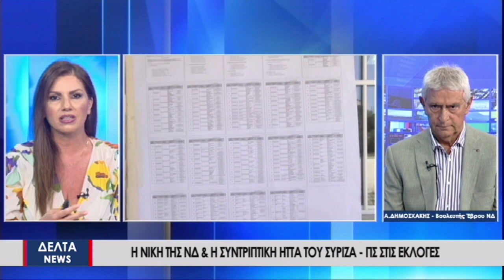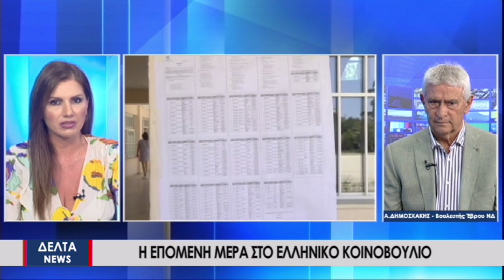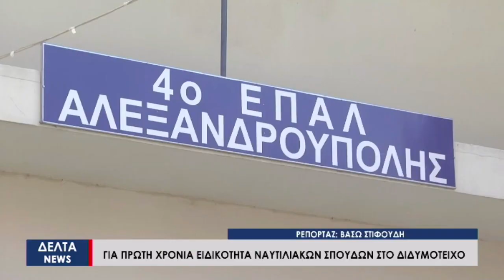Κεντρικό Δελτίο Ειδήσεων | 29.06.2023